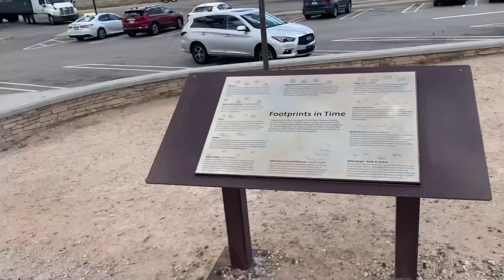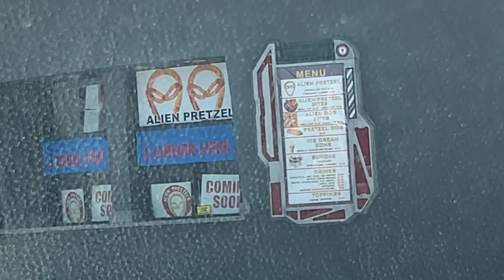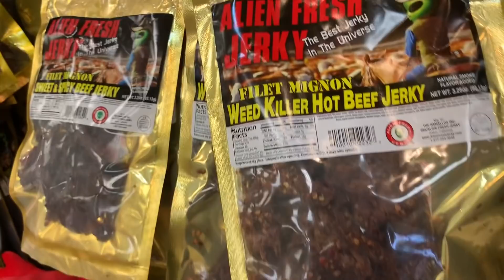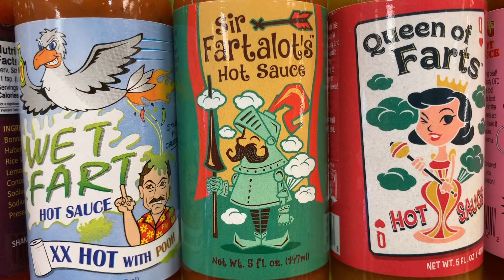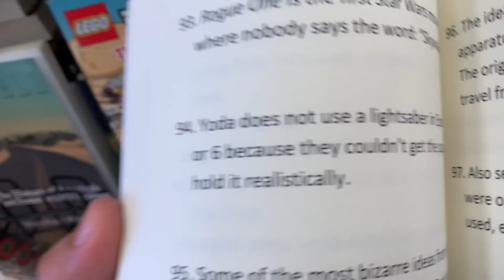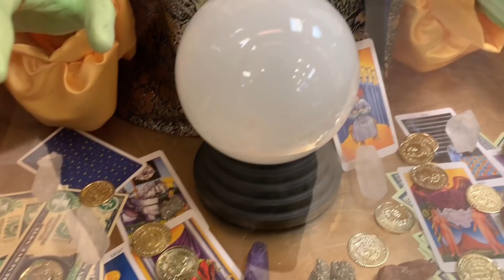Vlog! On the Road to Star Wars Galaxy's Edge - Alien Jerky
Well it's been a while so I'm a smidge rusty, but I promised to vlog. What better way to get my feet wet, than to start filming on the way to Disneyland. In just a few hours we'll be entering Star Wars Galaxy's Edge and it's going to be insane!